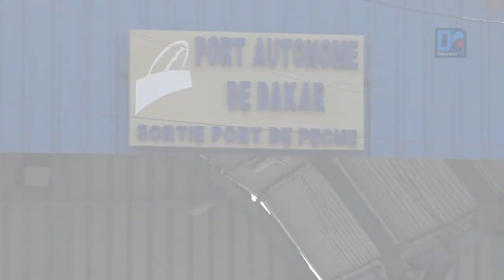Chantiers de transformation du PAD : Les portuaires entament des journées de nettoiement